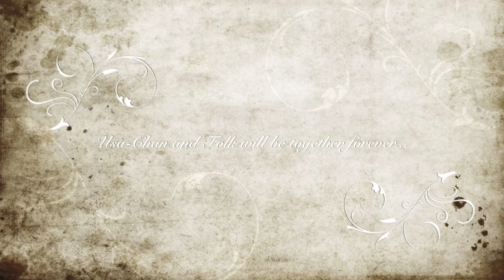Folk, the Summoner (o_o)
If you would like to read the photo story that goes along with these pictures, please visit my Flickr page here: